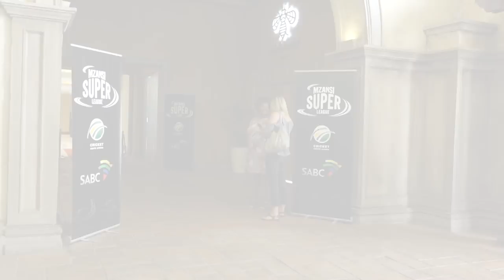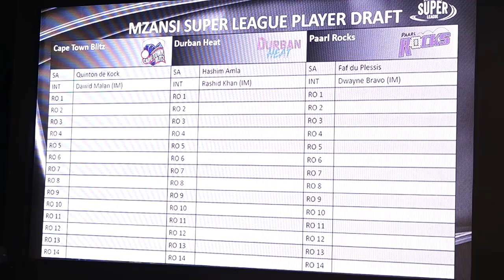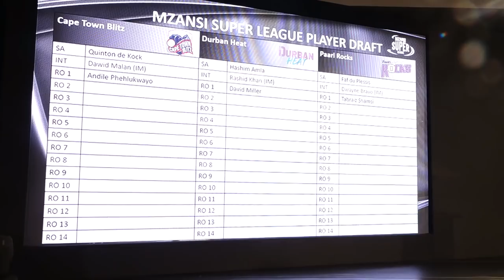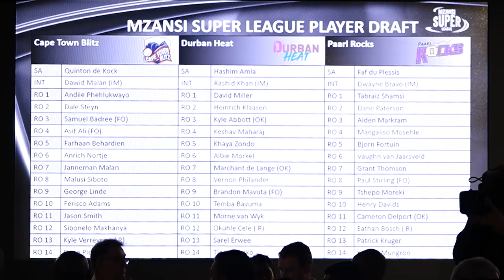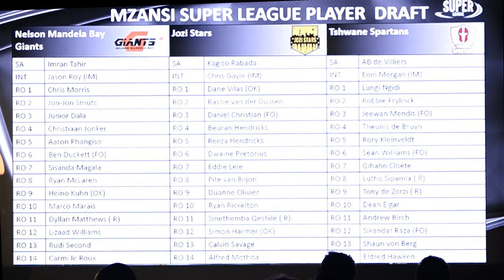Mzansi Super League announces finalised T20 Squads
IN a defining moment for South Africa’s inaugural Mzansi Super League (MSL) T20, the Main Player Draft was held at Montecasino in Johannesburg today, with 71 foreign players going into the draft.
Each team had already been allocated a big-name Marquee Standard Bank Protea player. Today the teams made their picks from the six International Marquee Players and then filled the remaining 14 places in each squad from the foreign/kolpak and South African players who had applied to enter the draft. In the mini-round to select the International Marquee Players, the Durban heat had first call and went for Rashid Khan of Afghanistan, the No. 1 ranked bowler in the current ICC T20 rankings. They were followed by the Jozi Stars who went for Chris Gayle of the Windies. Paarl Rocks followed with another Windies player, Dwayne Bravo. Cape Town Blitz then took Dawid Malan of England followed by Tshwane Spartans with England white ball captain Eoin Morgan and Nelson Mandela Bay Giants with England opening batsman Jason Roy. In round one proper, the Giants led off with Chris Morris, followed by the Spartans with Lungi Ngidi, the Blitz with Andile Phehlukwayo, the Rocks with Tabraiz Shamsi, the Stars with Kolpak star Dane Vilas and the Heat with David Miller.
Lutho Sipamla became the first rookie to be chosen in Round Eight by the Spartans and they followed with another rookie in Tony de Zorzi in Round Nine. Other rookies signed were Sinethemba Qeshile for the Stars, Dyllan Matthews for the Giants, Okuhle Cele for the Heat, Eathan Bosch for the Rocks, and Kyle Verreynne for the Blitz.
The resulting teams are a unique blend of both local youth and international experience which is sure to make for some very exciting cricket. The Draft order was predetermined by a weighted Player Matrix system. The players who are eligible for the main Draft are those who entered into a binding agreement to enter the Draft.